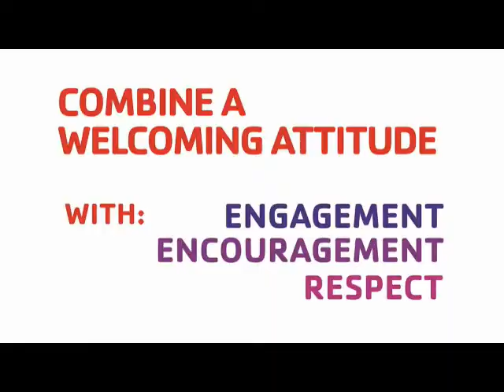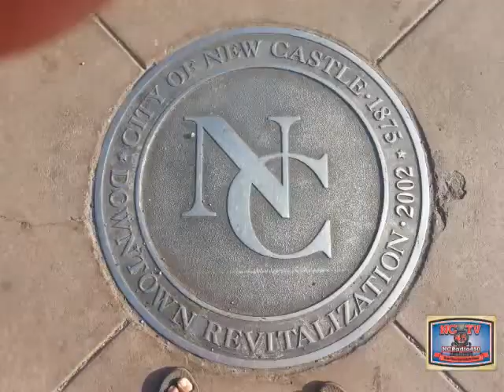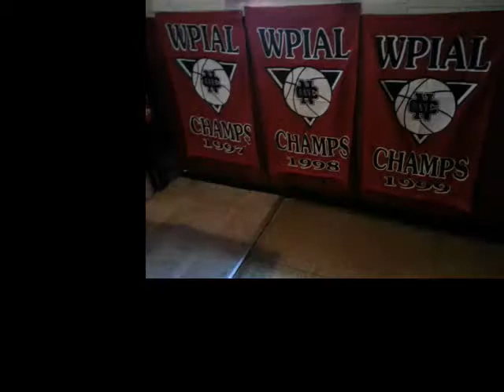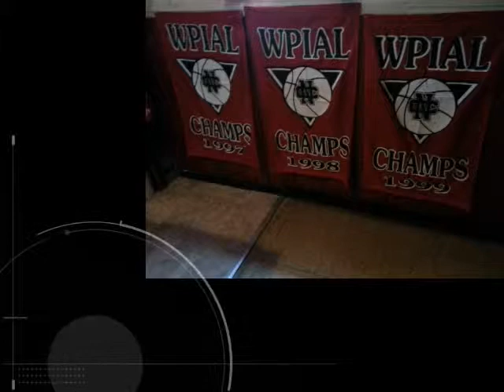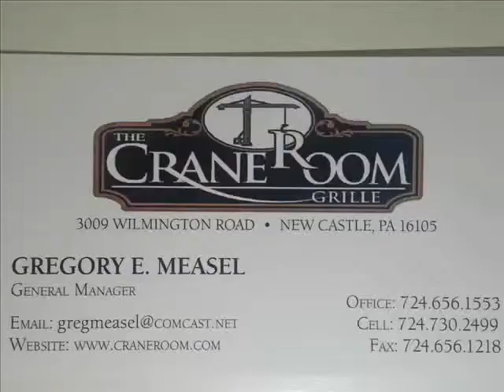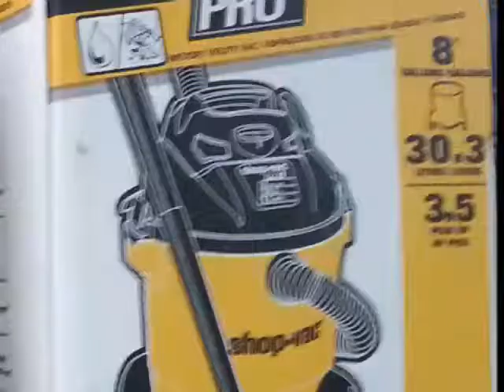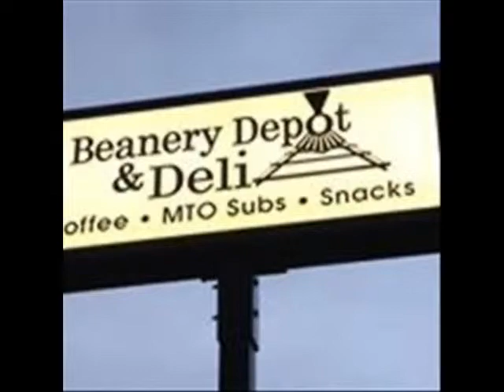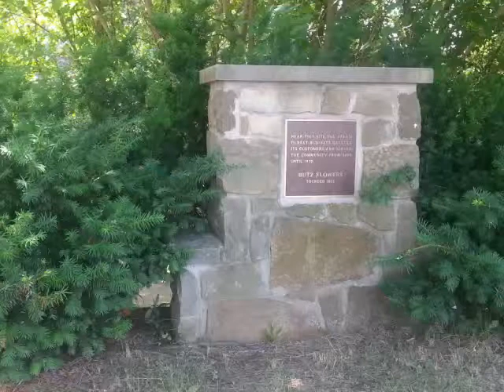NCTV45's NewsWatch Thursday, July 9, 2015, with Angelo Perrotta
NCTV45's NewsWatch
Thursday, July 9, 2015,
with Angelo Perrotta